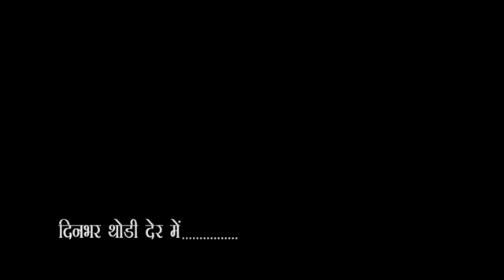City-1 News Headlines Gorakhpur 24/09/2019